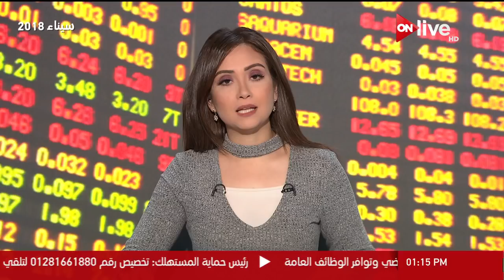تأثير ارتفاع أسعار البترول إلي ما يزيد عن 75 دولار للبرميل على الاقتصاد المصري ـ م. أسامة كمال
الموقع الرسمي للقناة  ..